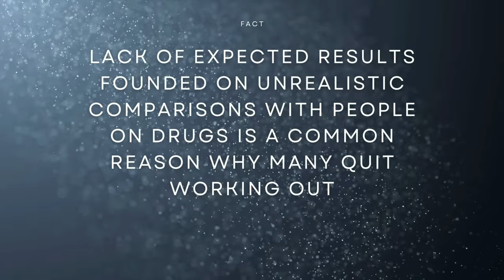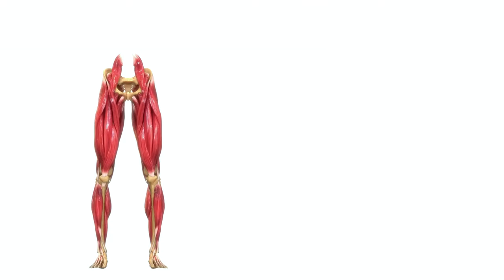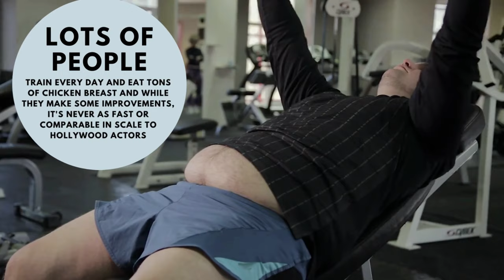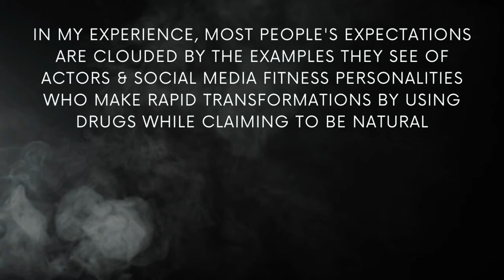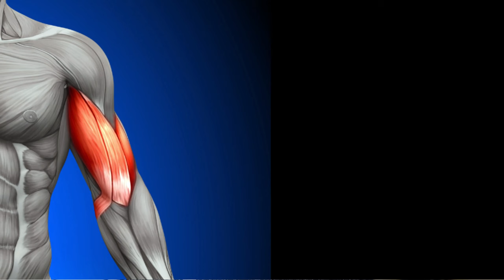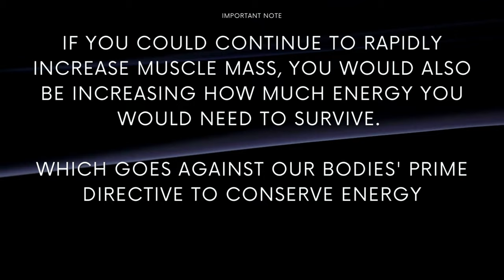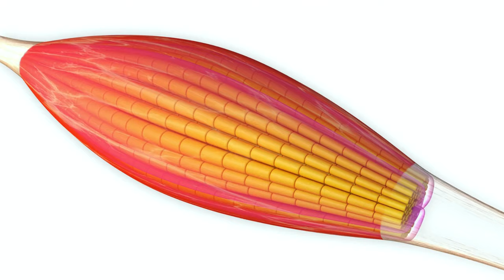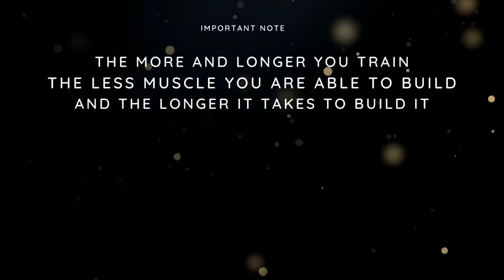How Long Does It Take To Build Muscle Naturally? An Honest Answer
The rapid transformation of so many Hollywood actors and social media personalities makes it difficult for most to have a sense of just how long it takes to build muscle naturally. Many quit training and or are frustrated with their progress because they don't have a realistic expectation of how long it takes to build muscle naturally when the celebrities they look up to use drugs to build muscle in very short periods of time while claiming to be natural.

It's a very real problem and in this video I am going to explain, based on my 32 years in the natural bodybuilding world, just how long does it take to build muscle without steroids. And why it's biologically impossible even for the most genetically gifted to build muscle and lean out in the short periods of time we commonly see among actors and popular social media figures.

Chapters:
00:01:44 Hollywood Actors Make It Hard To Know How Long It Takes To Build Muscle Without Steroids

00:03:11 Natural Muscle Growth vs Steroids: Top Natural Bodybuilders Take Years To Achieve What Some Actors Achieve in Months

00:04:13 My Own Experience of Taking 15 Years To Build Muscle Without Steroids

00:05:23 How The Media Creates Unrealistic Muscle Building Time Frames

00:05:36 The Science Behind Muscle Growth And Why Beginners Put On Muscles Fast

00:07:25 An Evolution-Based Explanation of Why Muscle Building Slows Down Over Time

00:10:49 A Realistic Look At How Long It Takes Most People To Build Muscle And Achieve "The Look"

00:11:16 "Natty Limits"- The Challenge of Building Muscle & Trying To Minimize Body Fat

00:12:44 The Incremental Nature Of Natural Muscle Building and How It Changes Over Time

00:13:15 The Importance Of Focusing On Your Own Journey and Not Comparing Your Progress To Anyone Else's